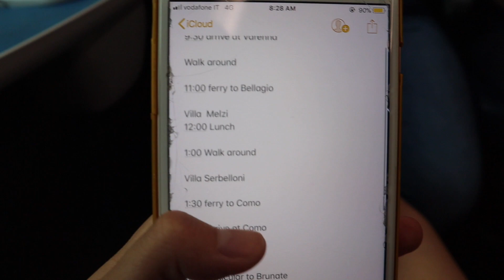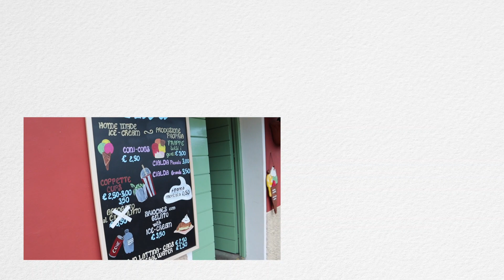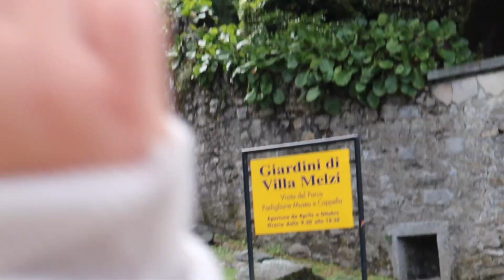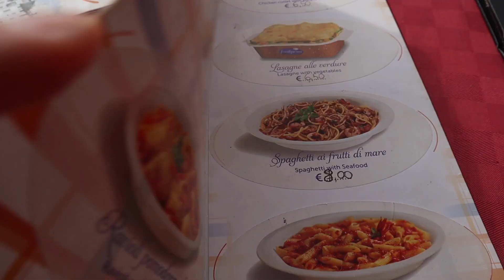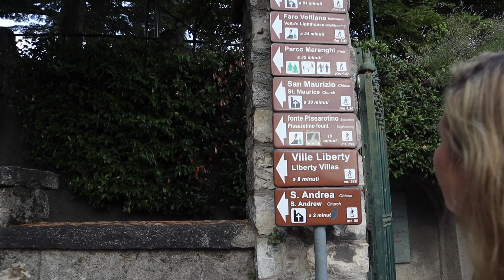Varenna & Bellagio & Como | ITALY ONE DAY TRIP (中字）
Information***

Click Click Click☟☟☟

ITINERARY:

Arrive at Varenna

Walk around

Ferry to Bellagio €5

Giardini di Villa Melzi €6.5

Walk around

Ferry to Como €10

Arrive at Como

Dinner

Funicular to Brunate €5.5 (They only accept coins)

Leave Brunate

Leave Como